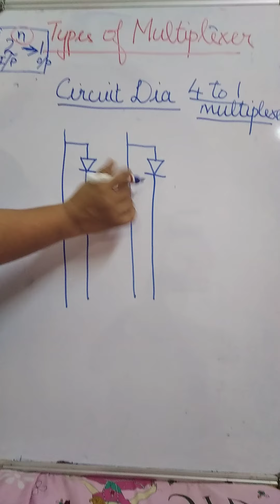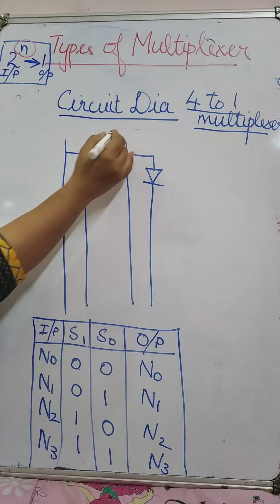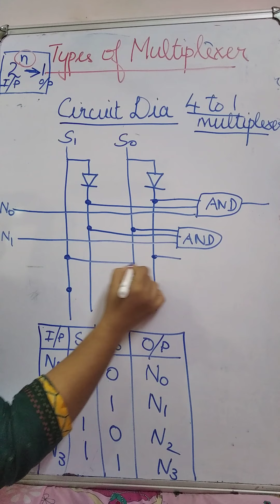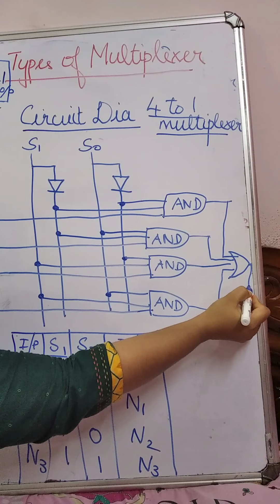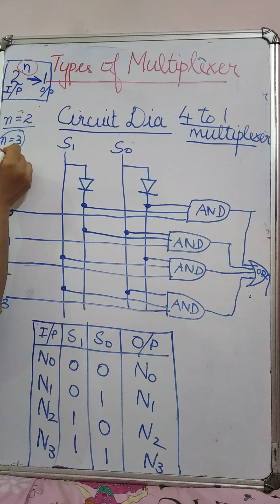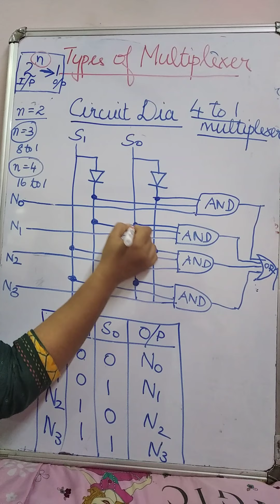ISC COMPUTER SCIENCE-LS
MULTIPLEXER ( video 2)